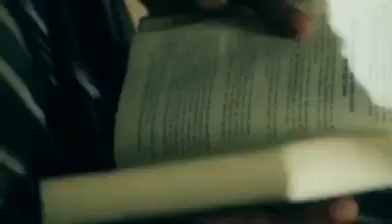La prière le premier examen 🤲